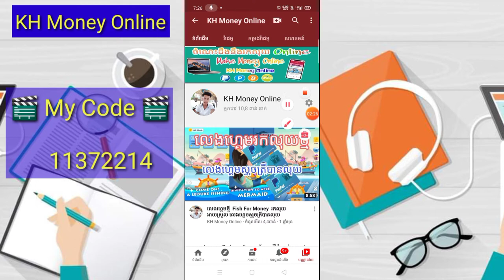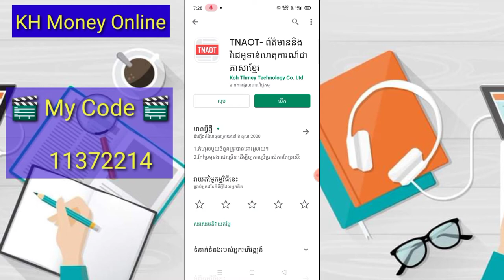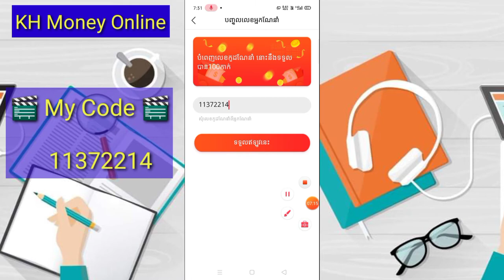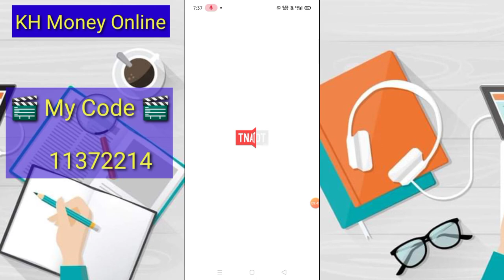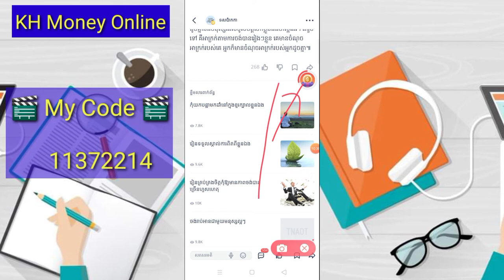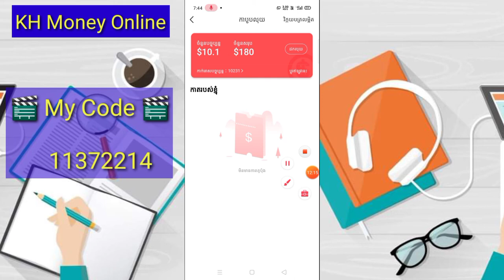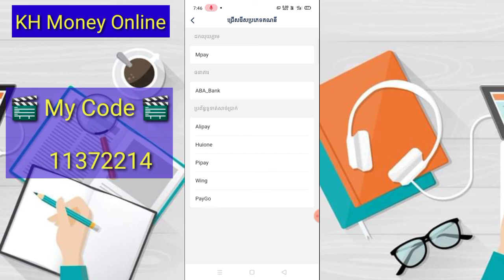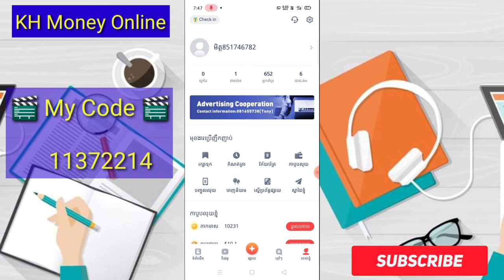How to connect Wing account to Khmer AppTnaot for mobile withdrawal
▶️ នៅក្នុងវិដេអូនេះ ញុមចង់បង្ហាញ How to connect Wing account to Khmer AppTnaot for mobile withdrawal ។ 📶[ KH  Money Online ]▶️

📲 App Link.